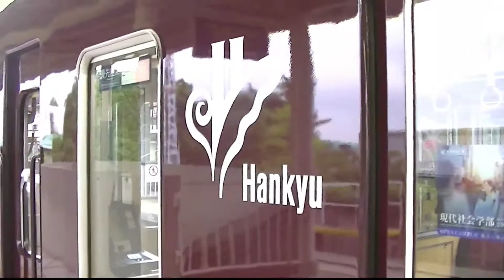【全区間前面展望】阪急宝塚線 早朝ダイヤ 雲雀丘花屋敷始発普通宝塚行[6000系]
早朝ダイヤなど限定の準レア区間です。